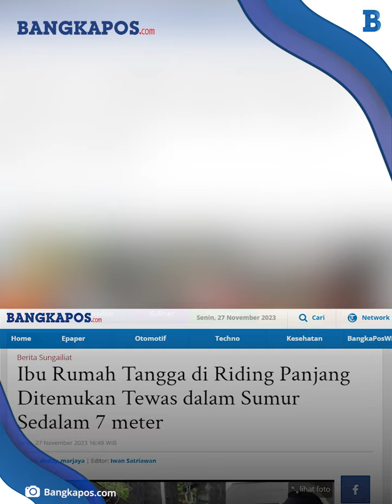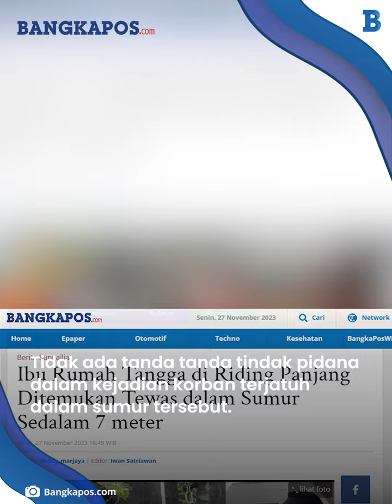Ibu Rumah Tangga di Riding Panjang Ditemukan Tewas Dalam Sumur 7 Meter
Seorang Ibu Rumah Tangga (IRT)  bernama Subayda alias Akhir (55) warga Desa Riding Panjang Kecamatan Merawang Kabupaten Bangka ditemukan tewas didalam sumur, Senin (27/11/2023).